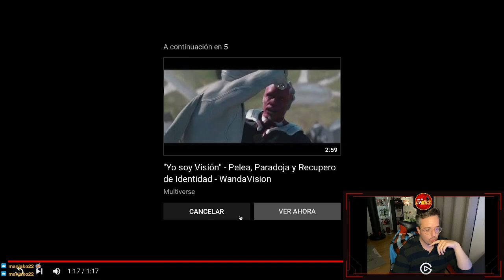REACCIÓN AL TRAILER DE THE FLASH! Directo DC Fandome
Clip del directo sobre la DC Fandome, donde reacciono en directo al tráiler de Flash!

Seguidme para estar al tanto de todos mi contenido y mis directos! Gracias por el apoyo!